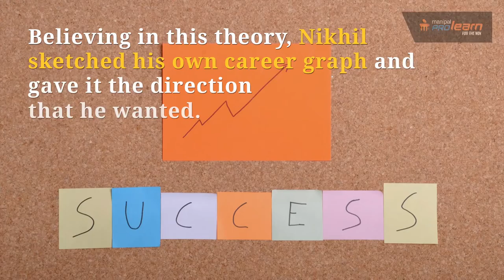Turning Passion into a Successful Career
Nikhil is a proactive and fast learning individual who loves coding. Know how his determination helped him to turn his passion into a successful career.